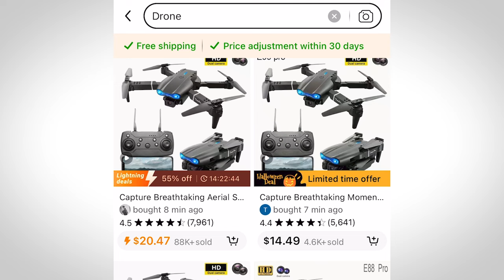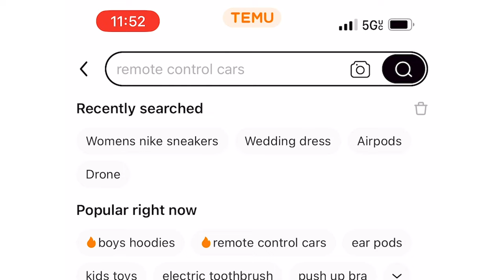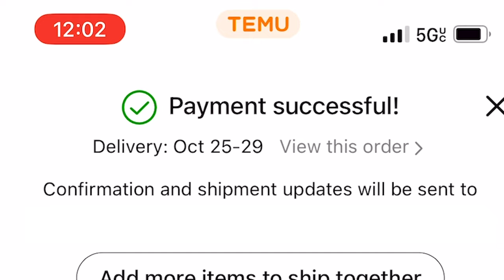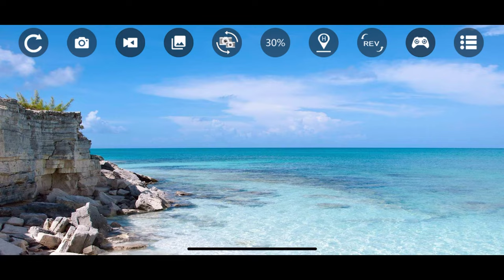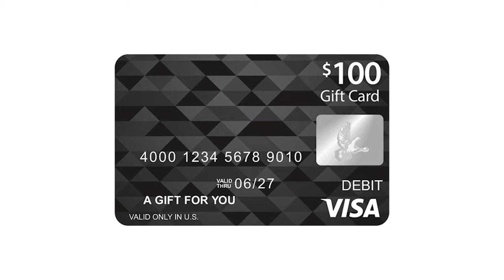Testing Temu's CHEAPEST items (so you don't have to)